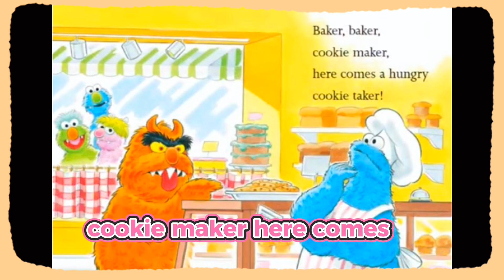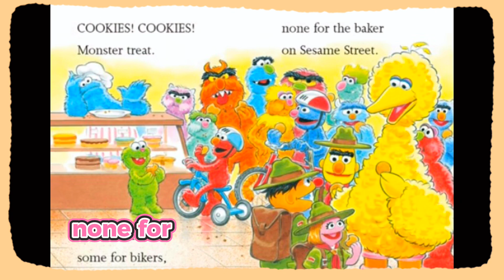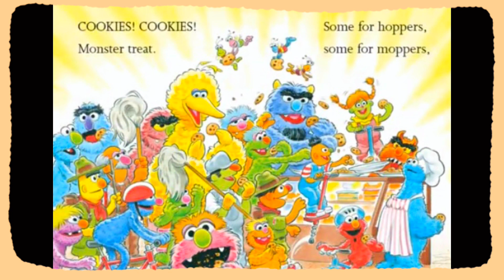Baker, Baker, Cookie Maker by Linda Hayward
The baker makes cookies for everyone, but will he get to taste them.